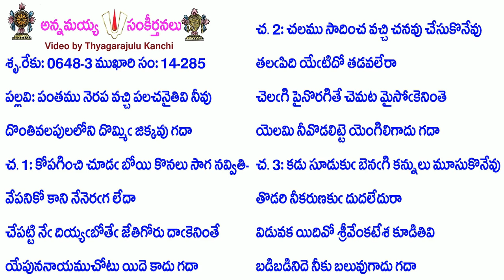Book14-Song285-6115-పంతము నెరప వచ్చి పలచనైతివి నీవు-pantamu nerapa vacci palacanaitivi nīvu